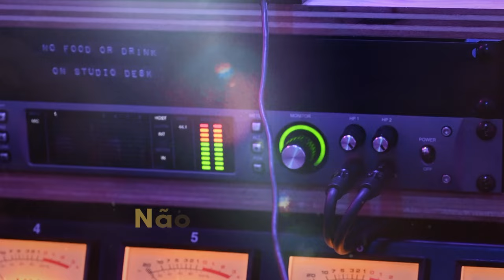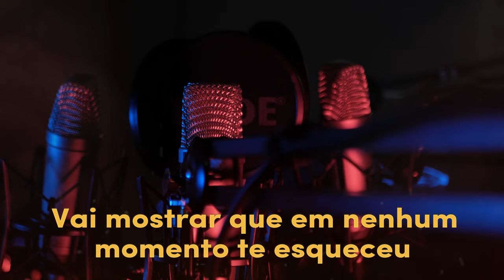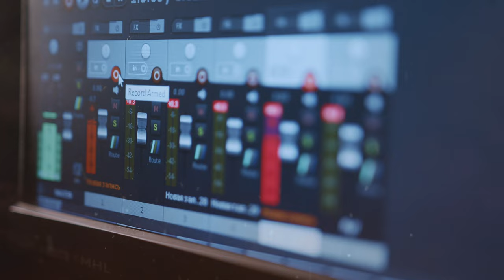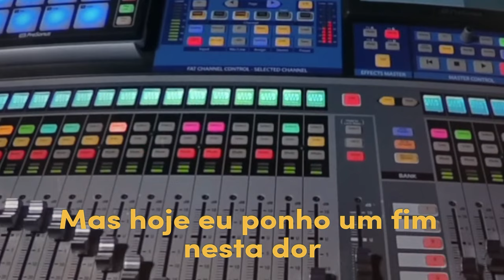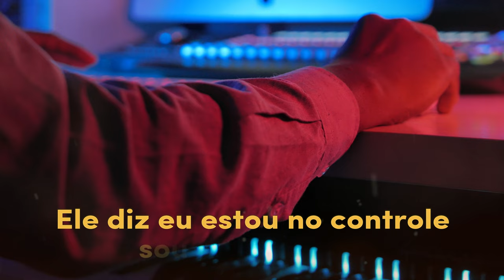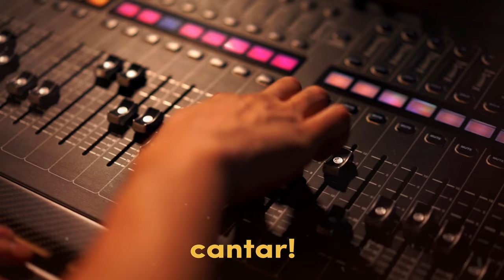Motivos - Carine Ferreira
Queremos apresentar pra vocês está canção linda, do compositor ​⁠​⁠@tonyricardotv interpretada lindamente pela cantora Carine Ferreira.
Mais uma produção: @BonfimMusic